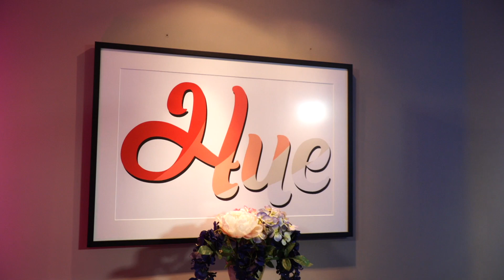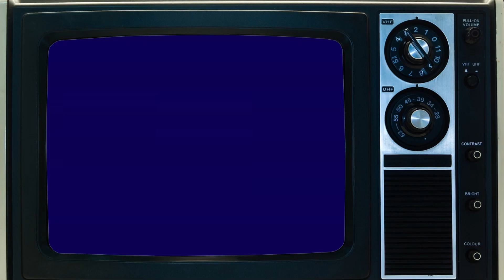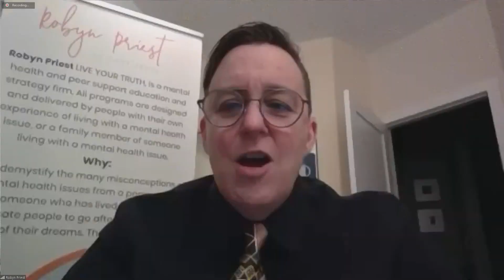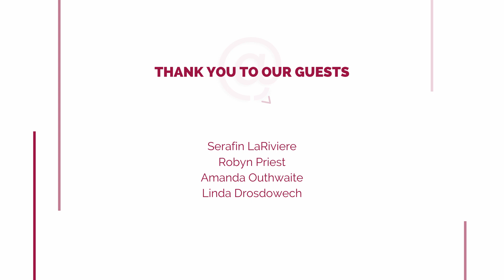Hue At Home with Tracy Koga: Serafin LaRiviere, Robyn Priest and Linda Drosdowech - New Beliefs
On today's show we're changing the way we think and creating new beliefs.

First up, Jazz artist Serafin LaRiviere talks about their switch in music paths, and the importance of family.

Then, we introduce our special segment with Robyn Priest, from Robyn Priest - Live Your Truth, who helps us Get Our "Hue-man" Back Again, in conversation with Amanda Outhwaite.

 And finally, life coach Linda Drosdowech explains how we can create new beliefs for ourselves.

New episodes of Hue at Home will be out every Thursday!